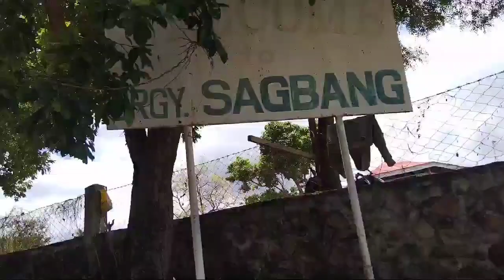ROAD TO JAPANESE SHRINE/ Sagbang Valencia Negros Oriental/episode14..😄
Barangay Sagbang annual fiesta
May 13,2021
A day with my family and friends
shoutout to all spearos#